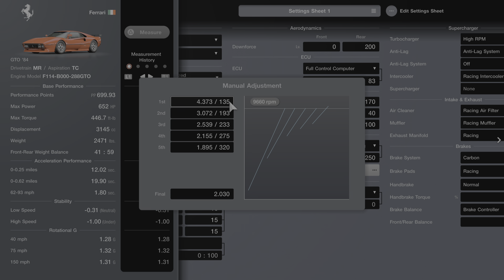Ferrari GTO - Le Mans Tune - Racing Hards (1.49 Physics)